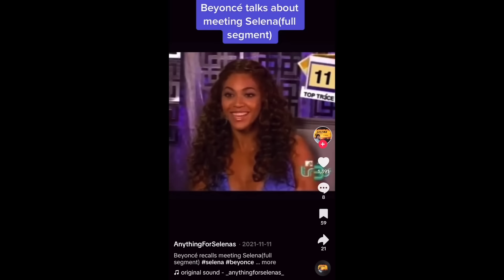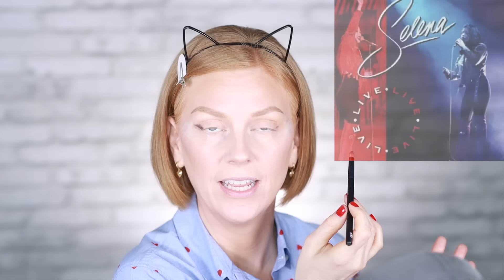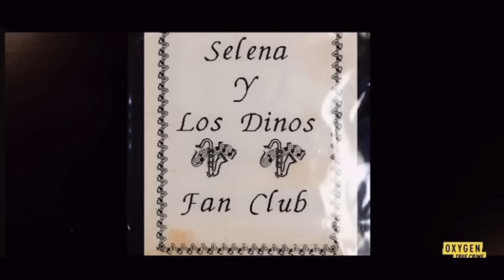WHAT REALLY HAPPENED TO SELENA? | CRUE TRIME | BETTER OFF RED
Selena Quintanilla Perez was a rising star on the cusp of worldwide success. So why did her best friend, Yolanda Saldivar, shoot her in the back?

Motion graphics by Tag Giesleman